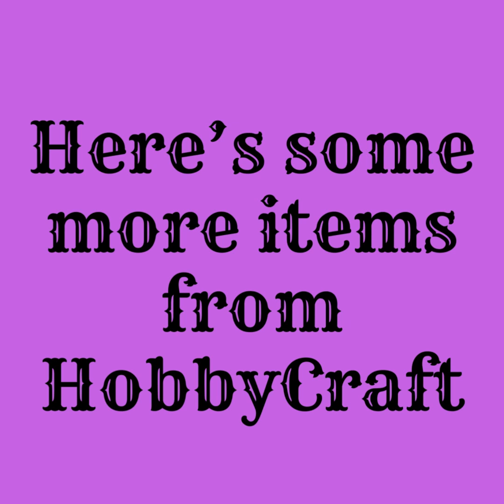Elevate Your Artistry with Hobbycraft Paint Brushes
Unlock your creative potential and achieve stunning results with Hobbycraft's premium selection of paint brushes. Whether you're a seasoned painter or just starting your artistic journey, our brushes are crafted to meet the demands of every project and style.

Explore our diverse range of brushes, meticulously designed to offer precision, control, and versatility. From fine detail work to broad strokes, our collection includes brushes of various shapes, sizes, and bristle types to suit your specific needs.

Crafted from high-quality materials, our brushes boast durability and performance, ensuring they stand the test of time and deliver exceptional results with every stroke. Whether you're working with acrylics, watercolors, oils, or any other medium, our brushes offer consistent performance and smooth application.

At Hobbycraft, we understand the importance of comfort and ergonomics. That's why our brushes are designed with ergonomic handles, providing a comfortable grip for extended painting sessions and minimizing hand fatigue.

Experience the difference that quality brushes can make in your artwork. Elevate your creativity, refine your technique, and unleash your imagination with Hobbycraft paint brushes. Explore our collection today and take your artistic endeavors to new heights.